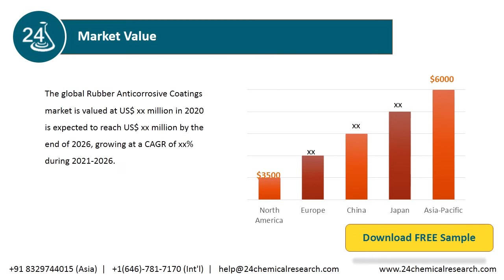Rubber Anticorrosive Coatings Market Research Report 2020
The global Rubber Anticorrosive Coatings market is valued at US$ xx million in 2020 is expected to reach US$ xx million by the end of 2026, growing at a CAGR of xx% during 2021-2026.